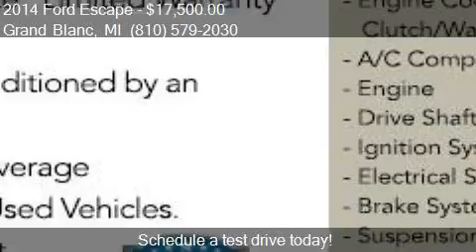2014 Ford Escape Titanium AWD 4dr SUV for sale in Grand Blan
This 2014 Ford Escape Titanium AWD 4dr SUV is for sale in Grand Blanc, MI 48439 at Lasco of Grand Blanc.

Engine: 1.6L I4
Transmission: Automatic 6-Speed
Color: Black
Mileage: 48533
Contact Lasco of Grand Blanc 5470 Ali Dr Grand Blanc, MI 48439 to test drive this 2014 Ford Escape Titanium AWD 4dr SUV today.